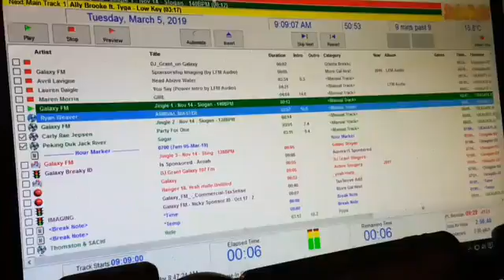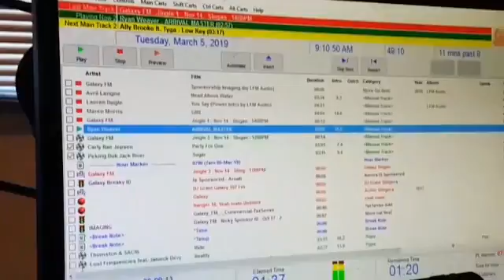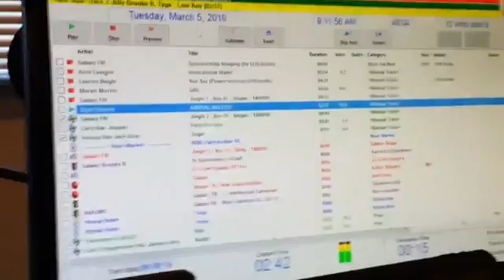DJ Grant from galaxy107fm NZ song release Ryan Weaver 5 Mar 2019